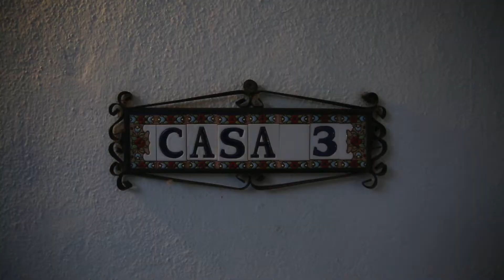Dotkeeper Days Marbella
En kort sammanfattning av den fantastiska konferensen som ägde rum på Marbella i februari 2019.